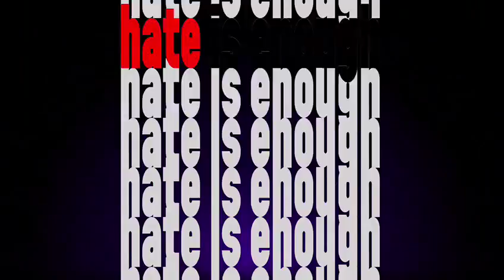Agents of Mayhem Walkthrough Part 5: Operations